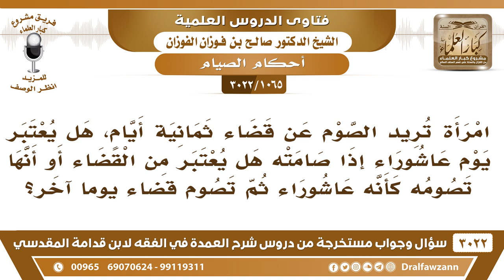[1065 -3022] امرأة تريد الصوم يوم عاشوراء قضاء عن رمضان، فما الحكم؟ - الشيخ صالح الفوزان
-"[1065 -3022] السؤال: امرأة تريد الصوم عن قضاء ثمانية أيام، هل يعتبر يوم عاشوراء إذا صامتة هل يعتبر من القضاء أو أنها تصومه كأنه عاشوراء ثم تصوم قضاءً يوماً آخر؟
الجواب: الجَوَابُ: لا، لها القضاء، القضاء حسب النية [إنما أعمال بالنيات] فما نوته قَضَاء فهو قضاء فقط، وما نوته عاشوراء فهو عاشوراء فقط، فلا يدخل هذا في هذا، نعم.
للاشتراك في قناة الشيخ صالح الفوزان

للاستفسار والإقتراحات والدعم
رئيس الفريق
لمشروع كبار العلماء